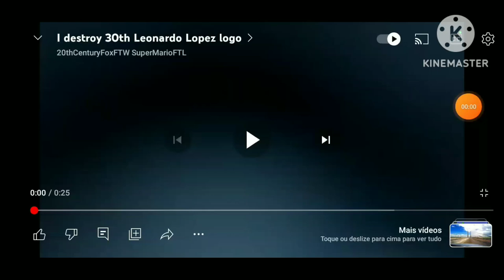30th leonardo lopez destroyed panzoid chicken song frog song tambourine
Credits 2003